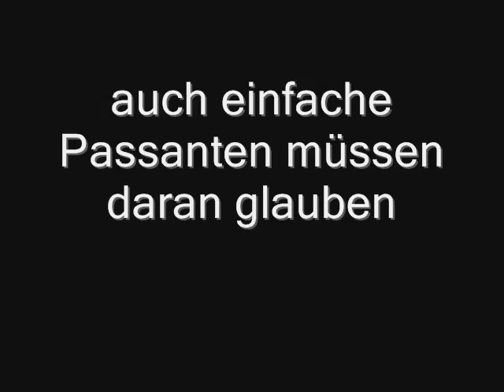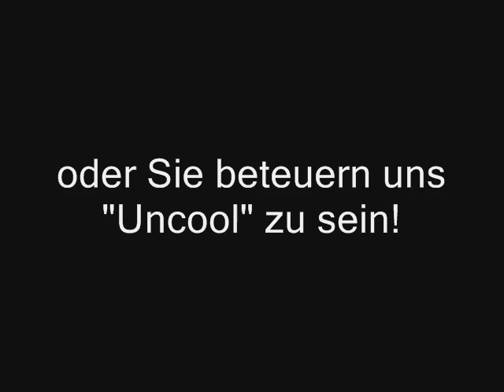Abnormale Passanten - Der offizielle Trailer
Der offizielle Trailer zu den "Abnormalen Passanten" Deutschlands, guckt euch das Video bzw. den Trailer an und seht, dass der Ausdruck: "Armes Deutschland", hier nicht ganz falsch angesetzt ist!!!